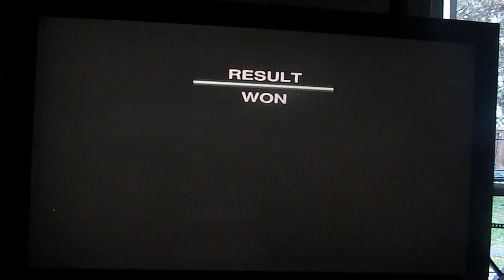Ford Racing Off Road Damage Control 5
Racing in Stoney Ridge,
Using Ford Explorer (2008).
Platforms: PC, PS2, PSP & Wii
Release: 2008
Race Type: Damage Control
Enjoy the video everyone and have a good night.